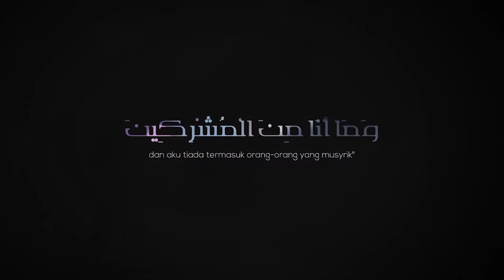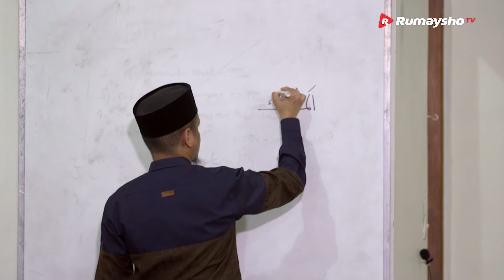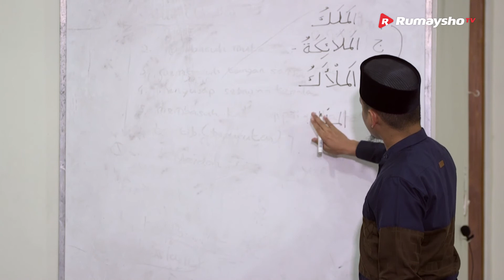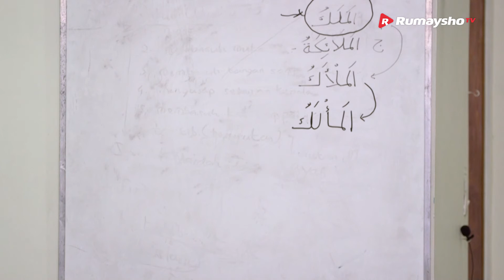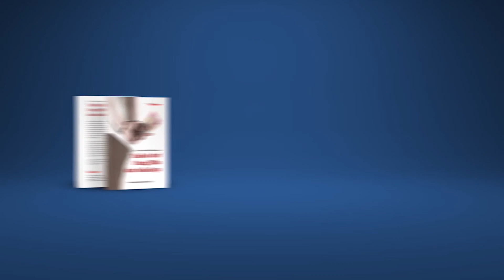Syarhus Sunnah (20): Beriman Kepada Malaikat #01 - Ustadz M Abduh Tuasikal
Bismillah,

Ustadz M Abduh Tuasikal akan melanjutkan kembali pembahasa kitab Syarhus Sunnah Al Muzani. Kali ini tema yang dibahas adalah seputar beriman kepada malaikat Allah atau makna beriman kepada malaikat Allah.

Nama dan tugas Malaikat yang wajib diketahui mungkin kita sudah hafal, tugas malaikat Munkar dan Nakir, bagaimana sifat malaikat dan jumlah malaikat mungkin kita sudah ketahuii, tapi sejauh mana kita mendalami makna beriman kepada malaikat Allah itu sendiri?

Semoga video diatas bisa memberikan kita ilmu tentang bagaimana beriman kepada malaikat-malaikat Allah dengan benar.

Baarakallahu fikum.